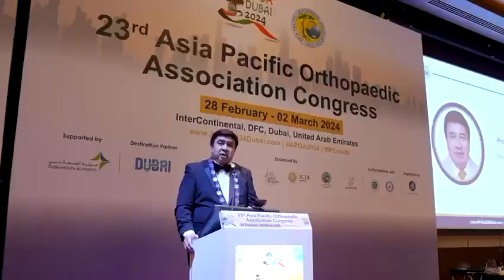Thank you for attending APOA2024 - Day 3 Congress Highlights!